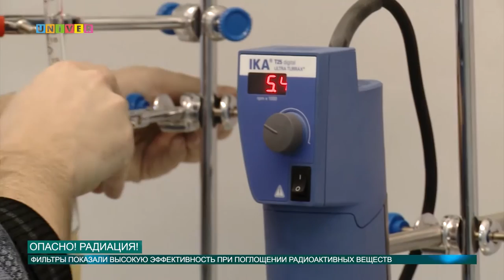Опасно! Радиация!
11 марта 2011 года произошла крупнейшая авария на атомной электростанции «Фукусима-1». В результате которой на станции скопились миллионы литров высокорадиоактивной воды используемой для охлаждения реактора. Как известно, влияние радиации здоровья не добавляет, но нашу съёмочную группу опасностью не испугаешь! Корреспондент Аделя Шемелова выяснила, как закрыть основной путь проникновения радиации в организм человека.